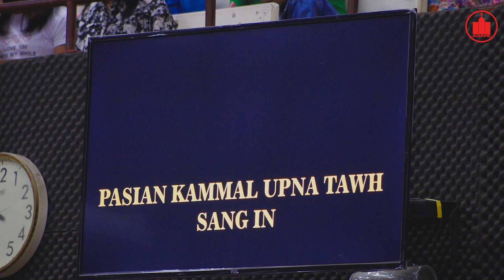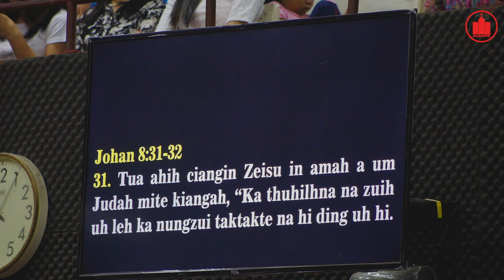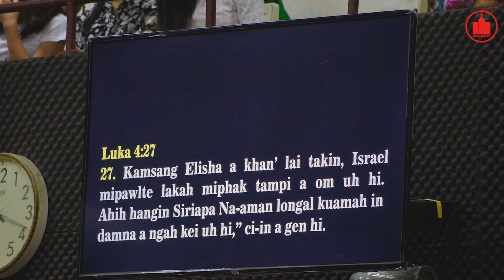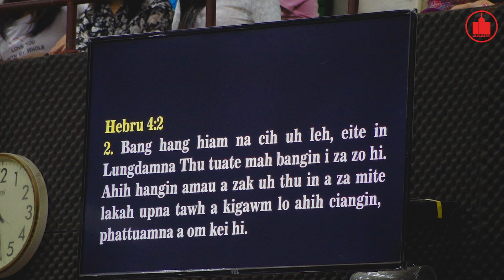SUNDAY MAIN SERVICE (SEP 25 2022) || WORD OF GOD - REV . DANIEL KHEN || AGAPE MEDIA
SUNDAY MAIN SERVICE (SEP 25 2022)
|| WORD OF GOD - REV . DANIEL KHEN
|| AGAPE MEDIA
|| AGAPE MINISTRIES CENTER

Warmly Welcome To Church

Reminder:
We have services weekly -
Saturday ( 7pm - 9pm ) : CA Service
Sunday ( 9am - 11am ) : Sunday Main Service
Sunday ( 2pm - 4pm ) : Burmese Service & at the end of every month we have an English Service
Sunday ( 7pm - 9pm ) : WM / MM Service

Please help us by sharing this live video.
Thanks for your comments, likes and supporting us.
To keep in touch with us ( our epic videos,events and movements )
Please do not for get to like our Facebook Official Page & Youtube Channel.